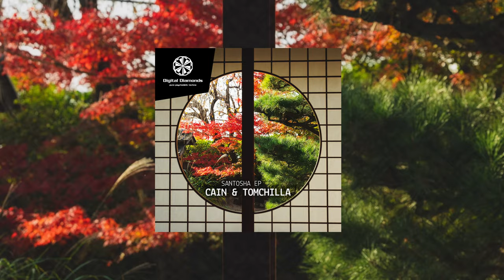DigitalDiamonds Santosha EP Promo by CAIN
Summer finally arrived and here in Digital Diamonds we are excited to recieve the warmest days of the year with Santosha EP. Tomchilla & Cain from Australia join forces to deliver an exceptionally lush and smooth expedition into uncharted psytechno bushland. Supporting in the remix department, Ebony Williams along with Andertwin introduce us to their beautifully crafted renditions of a brilliant track that will surely rock the dancefloor, any day, at any time.

[DigitalDiamonds086]
A1] CAIN & Tomchilla - Santosha
B1] CAIN & Tomchilla - Santosha (Ebony Willis Remix)
B2] CAIN & Tomchilla - Santosha (Andertwin Remix)

Digital Diamonds is an audio netlabel focusing on high-quality electronic music. Featuring both, newcomers and well-known artists, Digital Diamonds offers pure psychedelic techno with style and soul.

Pure Psychedelic Techno